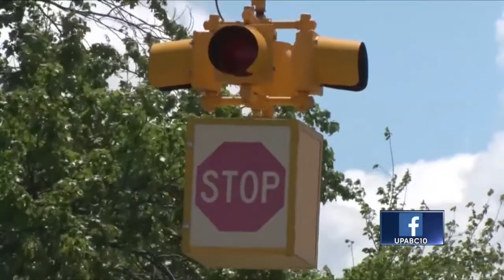MDOT replacing traffic signals this summer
MDOT is investing about $750,000 in traffic signal upgrades at a total of eight different locations. These projects will result in various improvements to traffic signal visibility along with increasing pedestrian and vehicle safety and mobility.